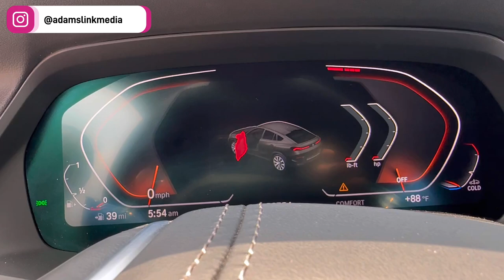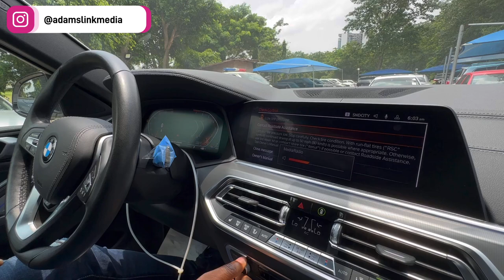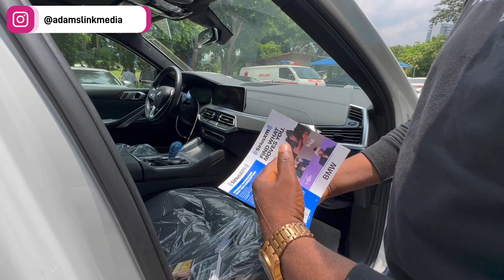2023 X6 BMW Review | Luxury V8 SUV Nigeria Modern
2023 X6 BMW Review | Luxury V8 SUV Nigeria Modern